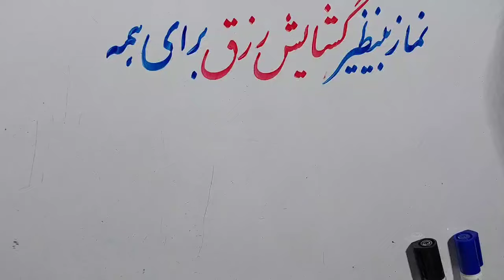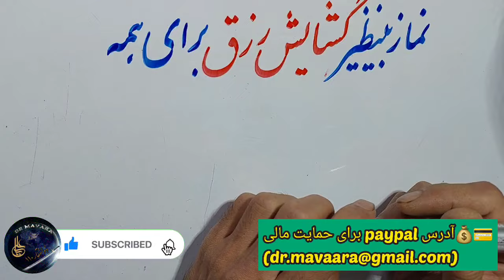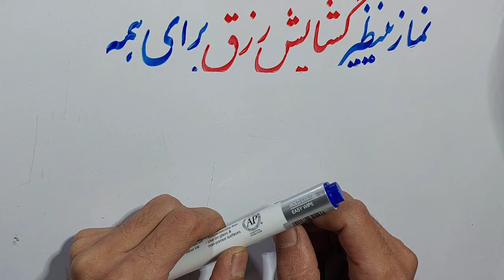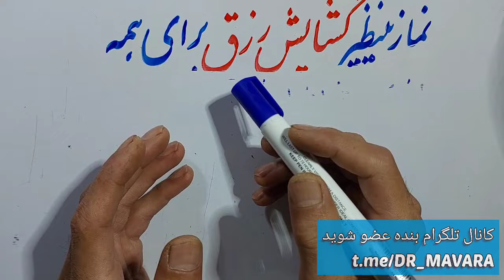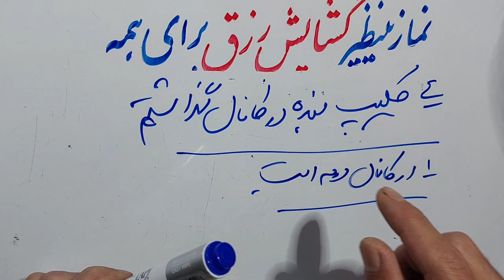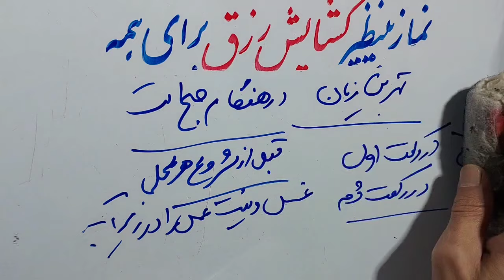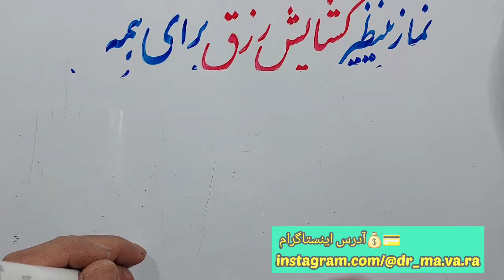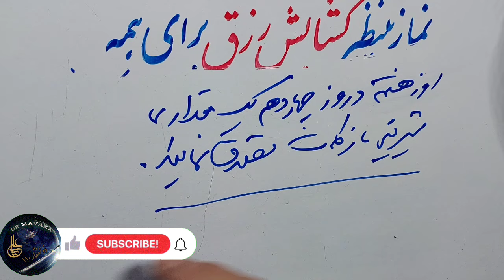دچار مشکلات رزق هستید؟،این نماز شمارا بطور عظیمی به ثروت میرساند،حتما ببینید، به دیگران ارسال نمایید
حتما بخوانید.. این نمازپراز عجایب است.برای انجام امور مادی و گشایش رزق و مهمات و برآورده شدن حاجات شما این دعوت عظیم را،بااراده قلبی انجام دهید

ساعات پاسخ
۱۲ظهر  تا ۱۱شب بوقت ایران
لطفا رعایت فرمایید
التماس دعا